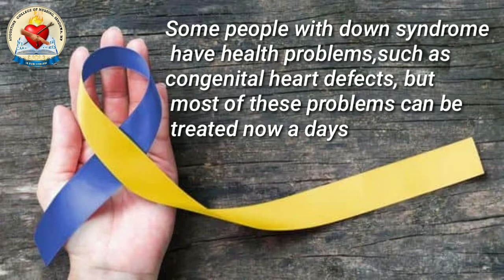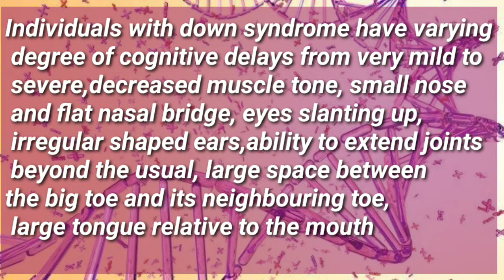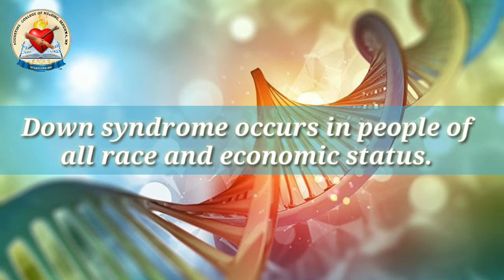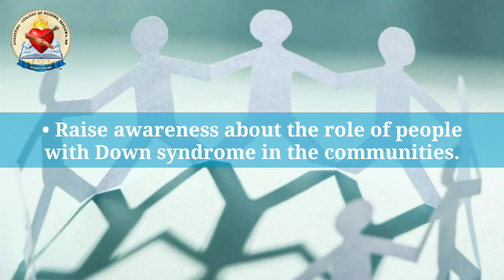World Down Syndrome Day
The World Down Syndrome Day (WDSD) is observed on March 21 every year. The day is marked to raise awareness about Down syndrome. The day was first officially observed by the United Nations in 2012. The date March 21 was chosen to observe the day as it signifies the uniqueness of the triplication (trisomy) of the 21st chromosome which causes Down syndrome.